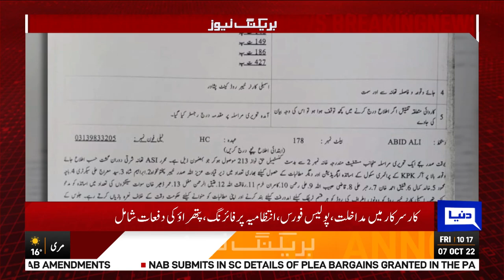Peshawar: PTI Govt in action against teachers' protest